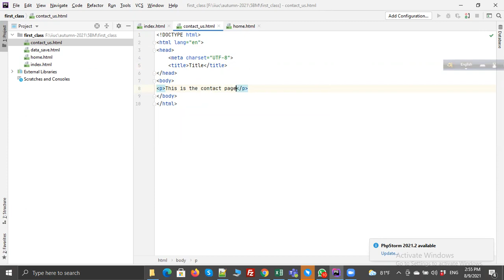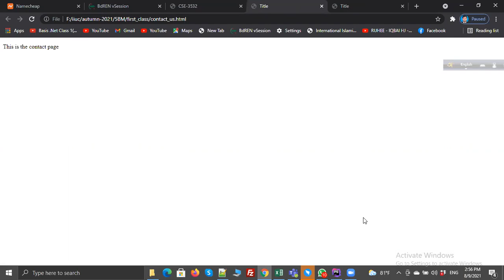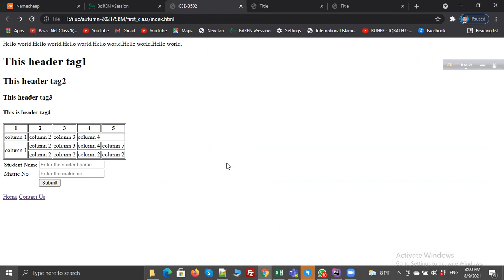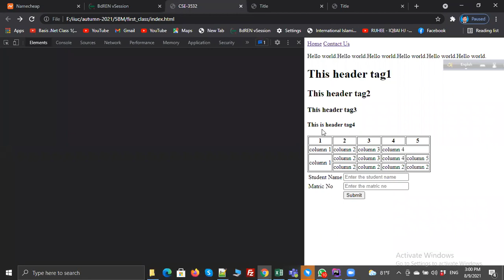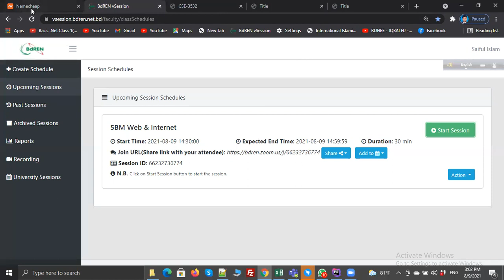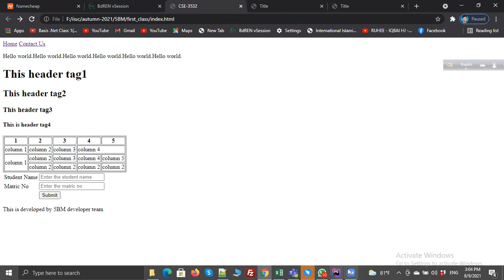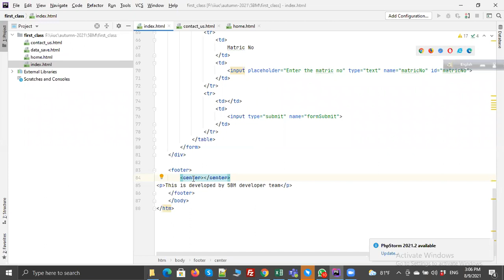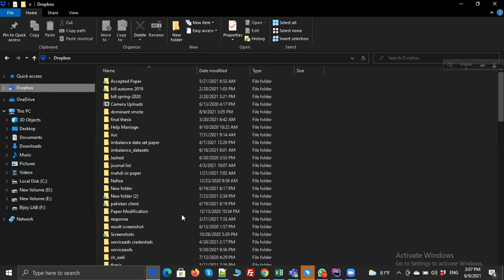HTML and CSS Part-1